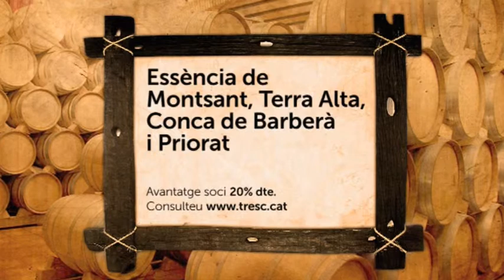CONEIX EL VI I LA SEVA TERRA AMB EL TR3SC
Vine a compartir un cap de setmana experimentant els gustos de la terra i gaudint dels paisatges diversos i genuins de cada DO amb un denominador comú: les vinyes.